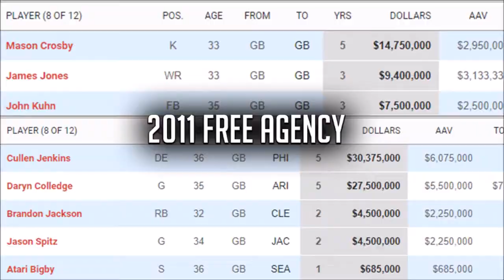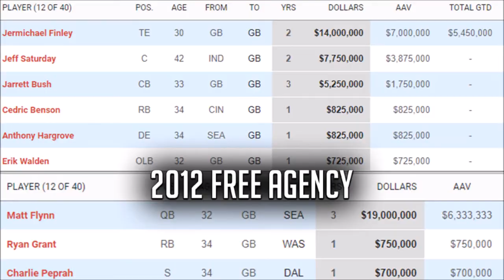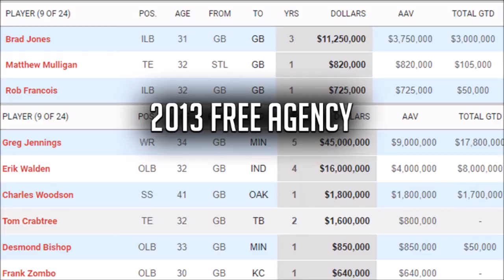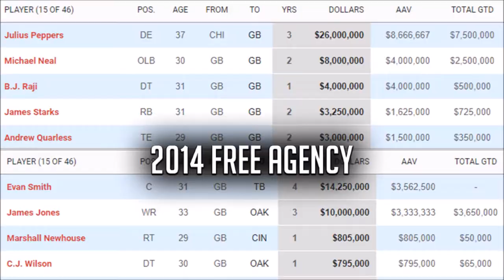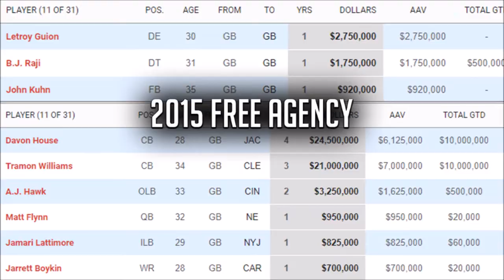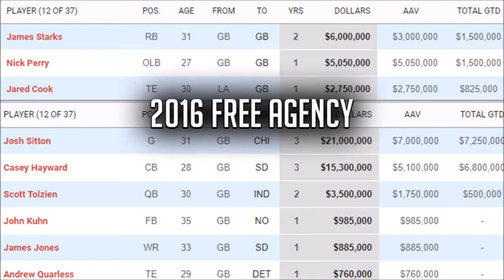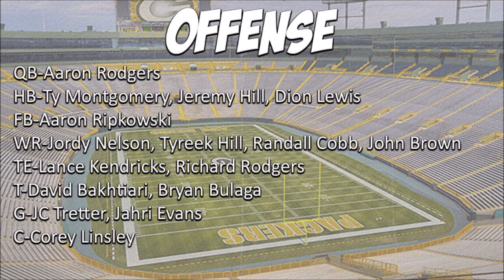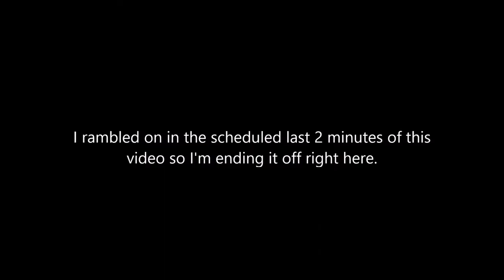How the Packers have WASTED the Prime of Aaron Rodgers!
Green Bay... What the hell are you doing?

Welcome to AMN

Here I provide NBA, MLB, and NFL content that ranges from Franchise Play-By-Play Broadcasts and Recap Highlights videos, Occasional What Ifs, Trade Rumor Videos, Analysis to Big Stories, Quizzes, and Insight to Poorly Ran Franchises. Here Is my upload schedule:
Monday: Whatever or nothing
Tuesday: NBA
Wednesday: NFL
Thursday: MLB
Friday: NBA
Saturday: NFL
Sunday: MLB